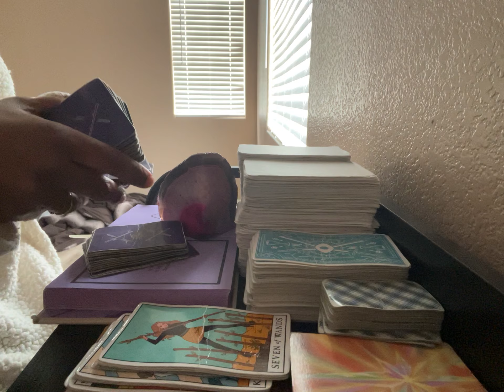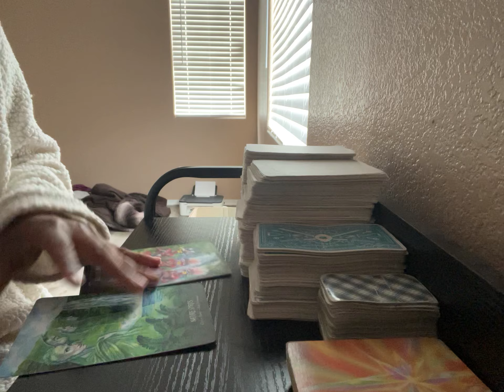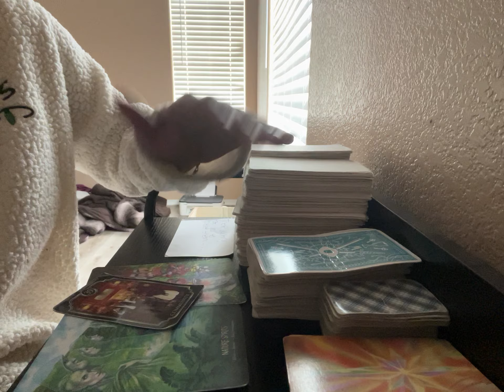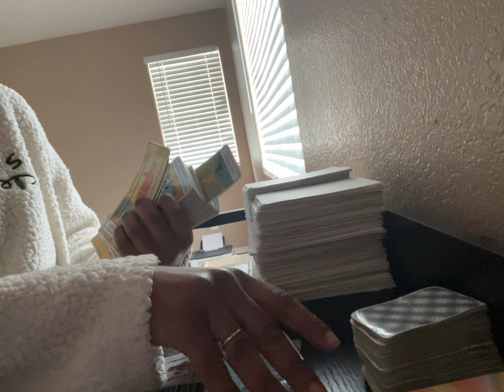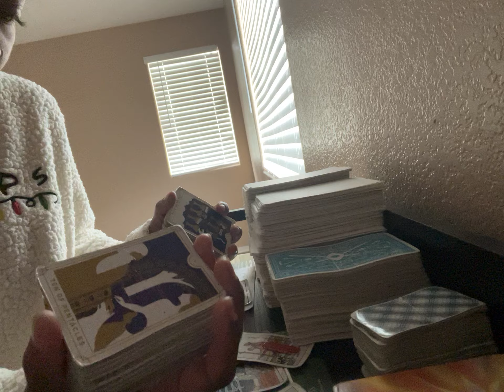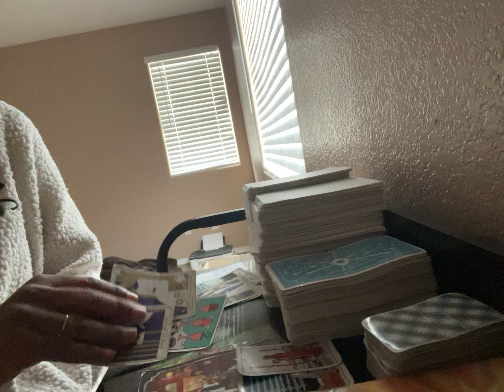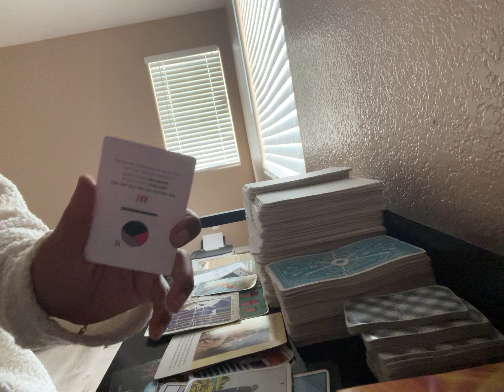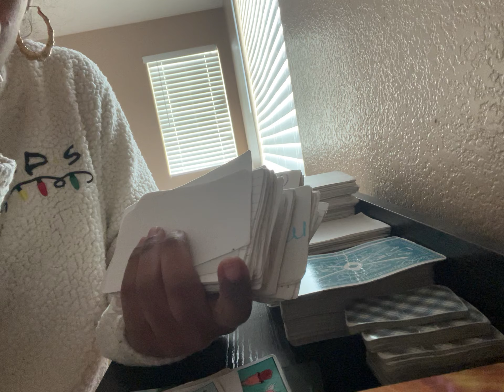WHILE U WERE AWAY THEY LIED 2UR MANAGEMENT COMPANY IN ORDER 2GET ACCESS TO UR PLACE;THEIR WATCHING U